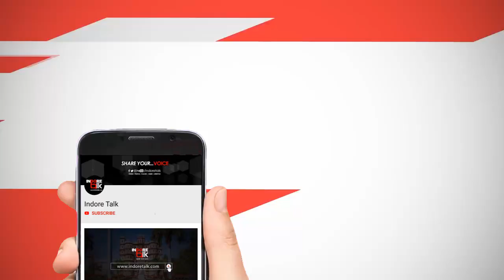Sooryavanshi at PVR 4DX | Movie Review | Cinema Talk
CinemaTalk: At PVR you don’t just watch a movie, you experience it.

Here is the Movie Review of Sooryavanshi by PVR Cinemas, TI Mall, Indore.